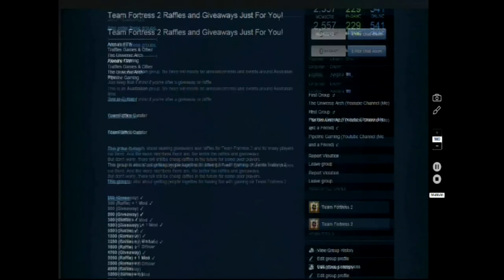RAGDOLL GLTICHES? | Gmod | Trolling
My two friends are completely oblivious that I am moving around the rag dolls instead of them glitching.

• Video Editing By: Universe Archblade
• Thumbnail Creation By: Universe Archblade
• Description Written By: Universe Archblade
• Uploaded/Setup By: Universe Archblade
• Starring: Universe Archblade, Marshmallow, DoctorGreedy